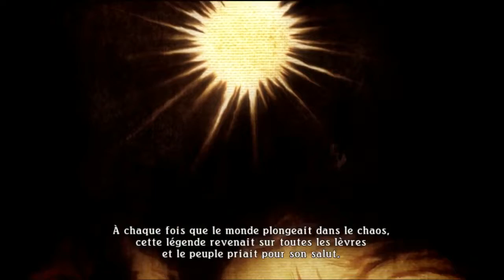Let's play Tales of Zestiria 01 - Tales of Zetria... Zestria... Zetiria ???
Aujourd'hui je joue a un jeu que je voulais jouer depuis bien longtemps et un ami me la offert un énorme MERCI à lui, donc je vais partager cette expérience avec vous.